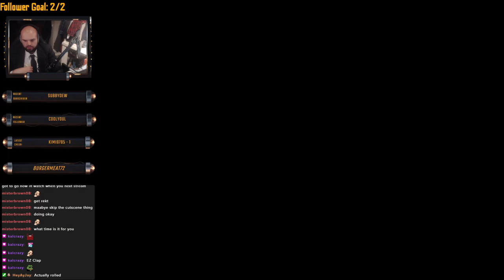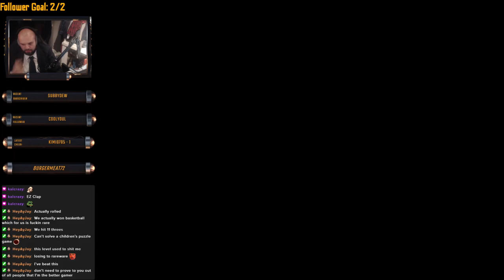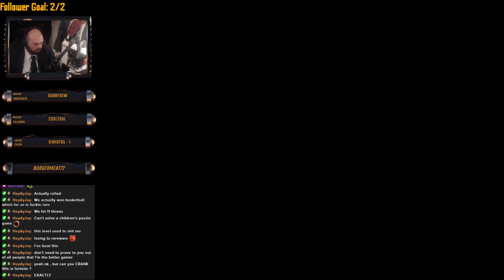Burgermeat Plays - Banjo-Kazooie #9 - Time for spookums.